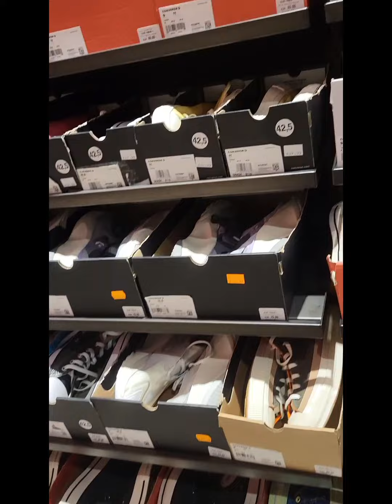capcut thestyleoutlets converse ropenheim strasbourg